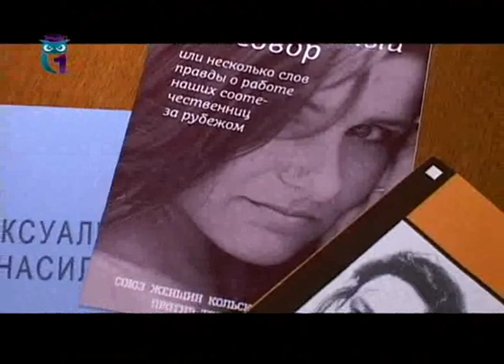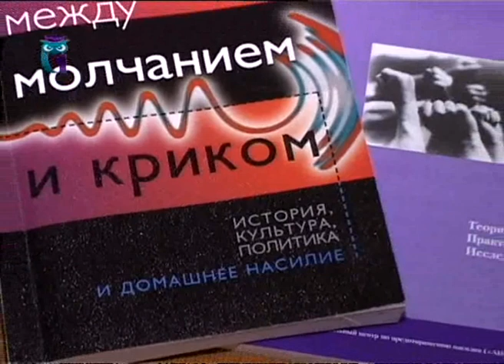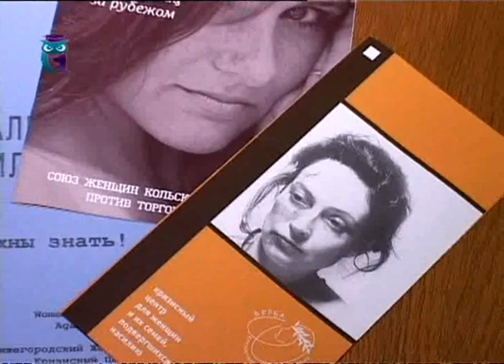Экстренная психологическая помощь - телефон доверия. Ирина Матвиенко. Психология